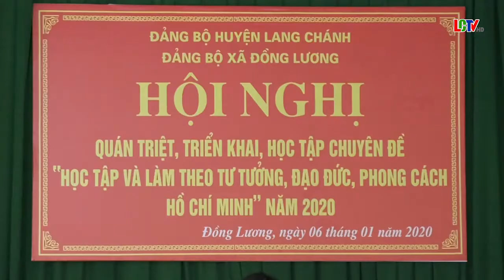Đồng Lương quán triệt, triển khai, học tập chuyên đề học tập và làm theo Hồ Chí Minh năm 2020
Đồng Lương quán triệt, triển khai, học tập chuyên đề học tập và làm theo tư tưởng, đạo đức, phong cách Hồ Chí Minh năm 2020